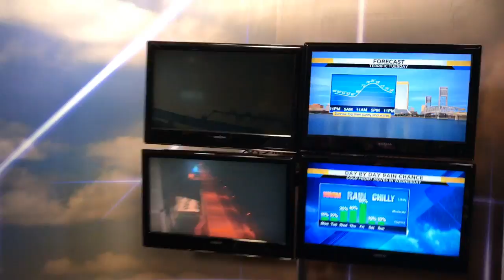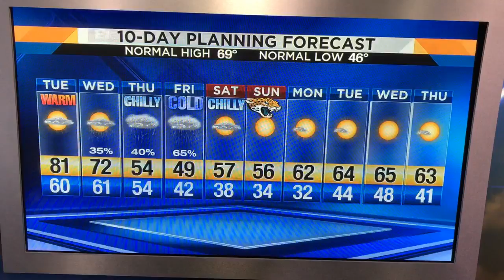Morning dense fog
Fog burns off becoming a terrific Tuesday